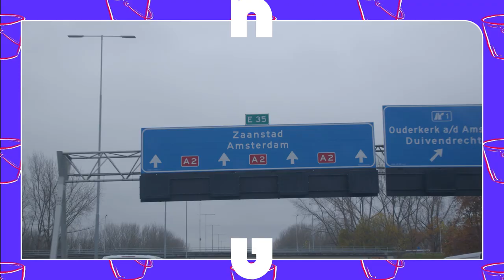AFGAAN TIJDENS EEN SPINLESJE GEVEN - NOG 10 MINUTEN | Nieuwe Gasten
De hype die almaar blijft groeien: hippe spinlesjes onder leiding van keiharde muziek, en dit gecombineerd met intensieve dance moves. Deze week moest één van onze hosts zo'n lesje geven, en dat verliep niet helemaal soepel.

Met dank aan: Vélo Studio de Pijp

In Nog 10 Minuten gaan wij elke aflevering een nieuwe challenge aan. Degene die de sjaak is, wordt met een zak over z’n hoofd naar een onbekende locatie gebracht. Wanneer de zak af gaat, heeft hij of zij nog 10 minuten om zich voor te bereiden op de opdracht.